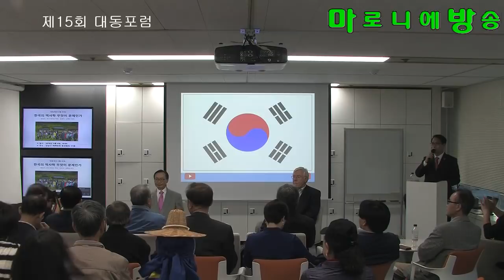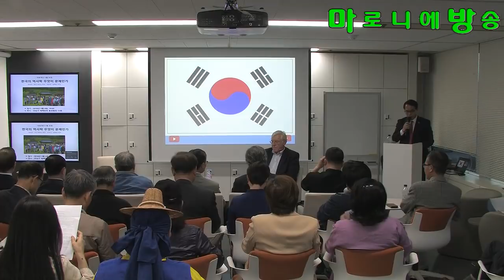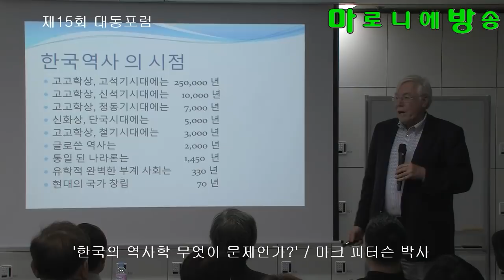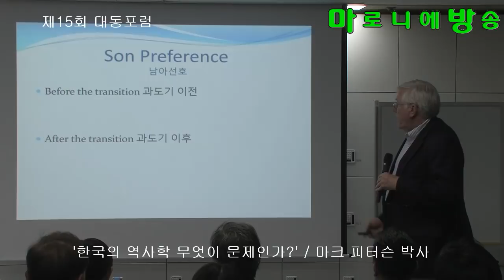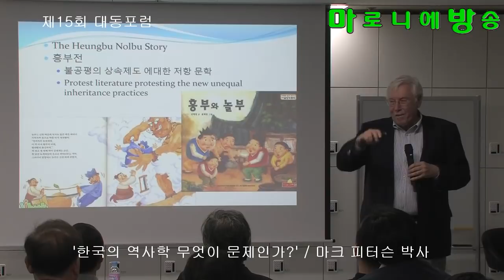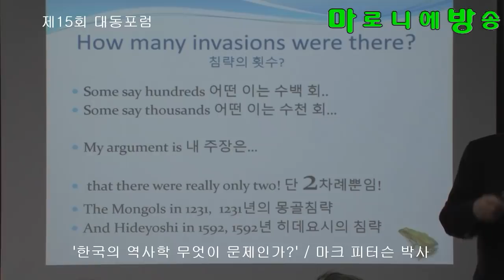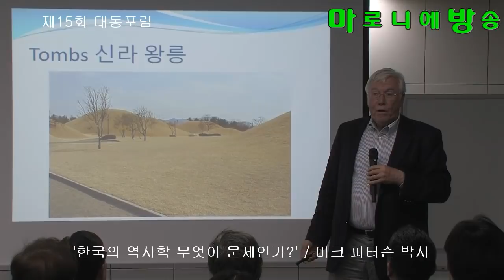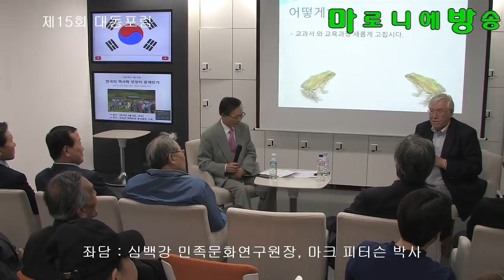[대동재단] 한국의 역사학 무엇이 문제인가?-허신행,마크 피터슨,심백강/제15회 대동재단 포럼 20180508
'대동재단'에서 2018년 새봄을 맞이하여 미국의 저명한 역사학자 마크 피터슨 박사를 초빙하여 한국 역사학의 문제점을 진단하고 나아갈 방향을 전망해 보는 자리를 마련하였다.

마크 피터슨 교수는 미국의 한국학자이자 인류학자로, 미국 유타주 프로보에 위치한 브리검영 대학교의 아시아학부(Department of Asian and Near East Languages)에서 한국학을 담당하였고, 우리말도 매우 유창하며, 영문 이름 피터슨과 발음이 비슷한 ‘배도선’이라는 한국 이름도 가지고 있습니다.

그는 1978년 박사학위 논문을 쓰기위해 한국을 다시 방문했다가 한국 풀브라이트 장학재단 이사장을 맡아 5년간 근무하였고, 1996년 ‘조선의 입양제도와 상속제도-유교계급사회의 형성에 대한 사례연구’로 해외의 우수한 한국학 연구서에 주어지는 ‘연암상’을 받기도 했습니다. 그는 “21세기 한국은 더 큰 자신감을 지니게 됐다”며 “한국은 더는 ‘고래 싸움에 등 터지는 새우’가 아니다”라는 인상적인 말을 전하기도 했습니다.

‘배도선’(裵道善)이란 한국 이름을 가진 피터슨 교수는 “한국에서 입양한 두 딸이 있다”며 “이제 스물셋, 스물여섯 살인 두 딸이 작년에 모두 시집을 갔다”며 뿌듯한 미소를 지었습니다.

피터슨 박사는 34년 간 브리감영 대학교에서 한국사를 강의해왔으며 교수직에서 은퇴후 은퇴 기념식을 대신해 조선사 학술대회를 주최했다. 피터슨 박사의 스승인 에드워드 와그너 박사(2001년 별세)는 하버드대학에서 한국사 연구를 개척한 한국사학자 1세대이다.

피터슨 박사는 한국 내 역사학자들의 역사인식을 강도 높게 비판한다.

“한국 역사가들에게는 여전히 일본식 역사인식이 존재하고 있다. 이를 식민사관이라고 하는가? 흔히 한국사는 침략전쟁과 혼란으로 여일이 없었다고 하지만, 냉정하게 세계사적 시각에서 보면 그렇지 않다. 말그대로 우물안개구리식 사고방식이다. 유럽이나 여타 다른 나라들과 비교하면 한국은 침략만 당한 게 아니다.”

피터슨 박사는 인터뷰 내내 좁은 시각의 한국사 인식에서 탈피하라고 촉구했다.

“한국인의 역사 인식은 대부분 100여년이란 근·현대사에 머물러 있다. 1000년 이상의 안목이 필요하다. 특히 역사학자들은 독도, 동해 표기문제 같은 지엽적인 문제보다도 긴 역사관을 가르치고 강조해야할 책임이 있다.”

그러면서 “조선시대는 상당히 안정된 정권을 유지해왔다”고 말했다.

“큰 침략이 있었다면 병자호란이나 임진왜란인데, 이 두 전쟁은 성격이 완전히 다르다 병자호란의 경우 청이 중국을 정복하기 직전 조선과 형제관계를 맺으려는 전쟁이었으나, 임진왜란은 말 그대로 살육과 파괴의 침략전쟁이었다. 교사들을 이끌고 강릉에 간 적이 있다. 침략사 전문가라는 한 고교 교사는 한국이 9280여회 정도의 침략을 받았다고 했다. 이는 말이 안 되는 얘기다. 모든 무력 충돌을 침략으로 해석하는 것은 넌센스다.”

그는 고려나 조선 등 왕조의 생명이 길었다고 설명했다.

“중국 일본을 포함해 세계적으로 왕조의 생명은 대략 250년 정도인데, 신라는 1000년, 고려와 조선은 500년이었다. 그만큼 안정된 사회를 구축했다는 의미다.”

피터슨 박사는 한국사의 두드러진 특징으로 평화로운 정권 교체를 들었다.

“새로운 정권을 세우는 것은 구정권 사람들을 청소하듯이 몽땅 죽이는 일이다. 이웃 중국이나 일본만 해도 수십년간 전쟁과 수만명의 살육전 이후에야 정권이 바뀌었다. 근대기까지 전쟁을 벌였던 일본 입장에서는 왕조의 생명이 길었던 조선은 시기의 대상이었다. 그래서 조선은 맨날 침략만 받았고, 혼란한 나라였다는 점을 부각시켜 독립의지를 꺾으려는 전략을 썼다. 한국엔 일본의 영향을 받은 식민사관이 주류이며, 이병도 사학의 맹점이었다.”

그는 또 “가야는 무너진 게 아니라 평화롭게 신라에 흡수된 경우”라고 지적했다.

“고려에서 조선으로 교체될 때도 정몽주나 정도전 정도가 죽임을 당했을 뿐이다. 통상 왕조가 교체되면 당시 왕족이나 귀족 집안은 멸족되는 게 통례인데, 한반도의 경우 전혀 그렇지가 않다. 이전 왕조의 씨족들은 대부분 생존해 지금까지 이어지고 있지 않은가. 가야 김씨나 고려시대 성씨들이 그런 경우다.”

피터슨 박사는 “그런 면에서 한반도는 2000여년 동안 한 왕조가 이어졌다 해도 과장이 아니다”면서 “한국사에 대한 시각을 완전히 재정립해야 한다”고 주장했다.

그는 서울에 정와연구소(우물안개구리 연구소)를 만들어 중립적 입장에서 한국사를 재해석하고 있으며, “조선은 애초부터 남녀평등의 왕조였으며, 17세기 후반 중국식 유교사상이 본격적으로 적용된 뒤로 지금껏 이어지고 있다”고 설명했다.

“이이 율곡이 쓴 분재기를 보자. 율곡 선생은 7남매 자녀에게 똑같이 재산을 분배했다. 큰 아들에게 전 재산을 물려주거나 딸에겐 물려주지 않은 게 아니었다. 율곡의 모친 신사임당은 5남매 중 둘째였는데, 5분의 1의의 재산을 받은 기록이 있다. 장남이 재산을 물려받고 제사를 모시도록 한 종손 전통이나, 딸은 출가외인이라는 식의 불평등 관행은 17세기 후반 중국식 유교 전통이 유입된 결과다.”

그는 미국에서 한국사 바로잡기 운동도 펼치고 있다. 매년 미국내 역사 교수와 중·고교 교사 수백명을 한국으로 초청해 역사 탐방을 진행하기도 한다.